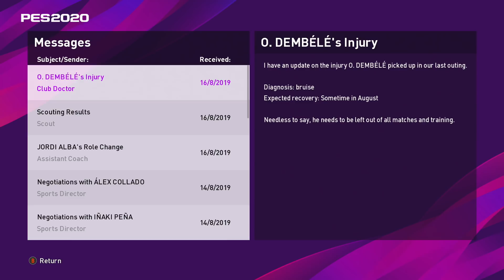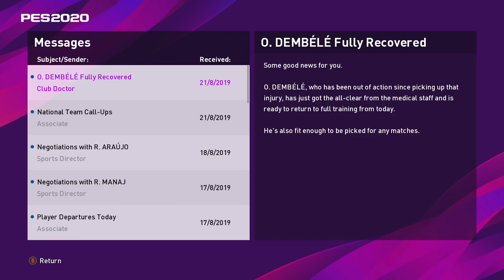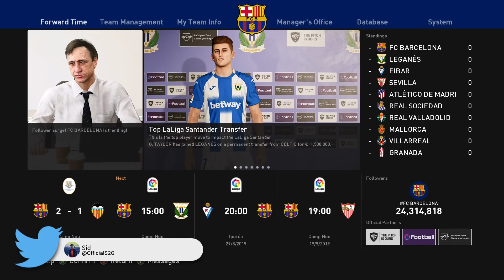PES 2020 Barcelona Master League EP1 - JOHAN CRUYFF IS HERE!!